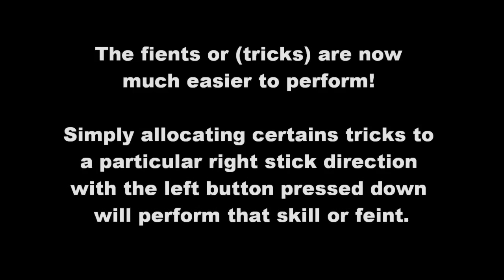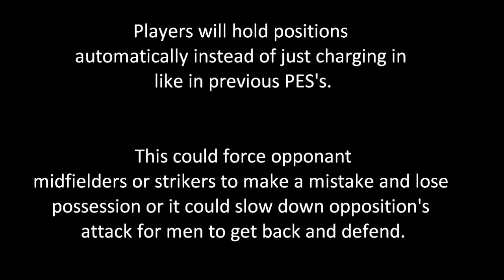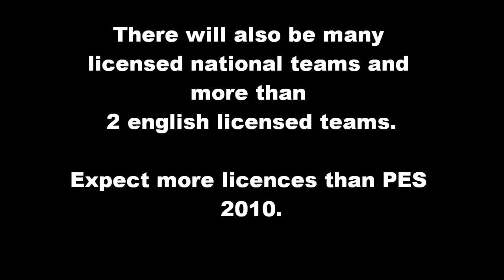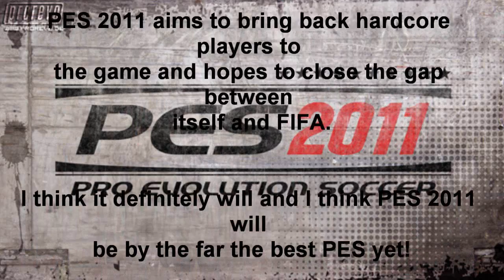Brand New PES 2011 Info and Screenshots with Video HD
Information as of Mid July 2010. More information to be revealed in the coming month. PES 2011 already looking fantastic!